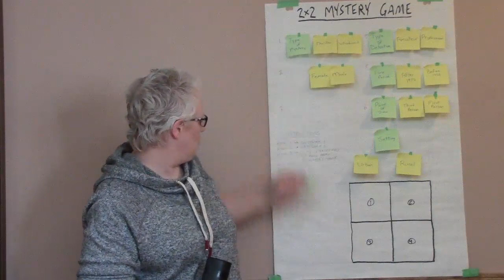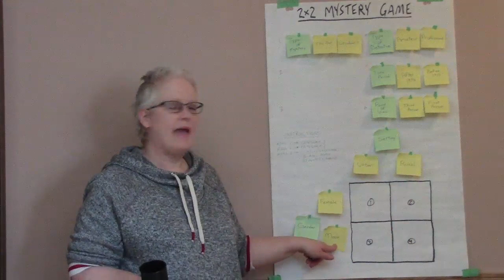March Mystery Madness: If You Liked Elly Griffiths Brighton Series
If you liked the Brighton series by Elly Griffiths, try the Constable Twitten series by Lynne Truss or the Flavia de Luce series by Alan Bradley.